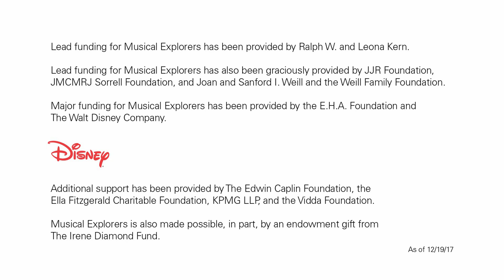Musical Explorers 2020 Native American Intro